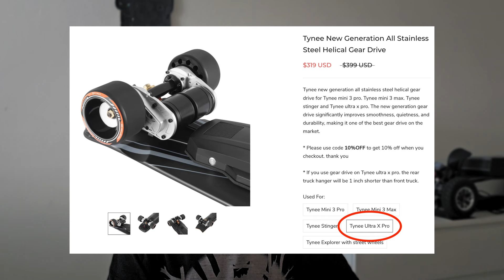Gear drive od Tynee JE ZKLAMÁNÍ | ESK8 | POKEC [SUBTITLES]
Koupil jsem, nainstaloval jsem, zkusil jsem a pak zase rychle sundal gear drive od Tynee. Je to vcelku zklamání. Proč? V dnešním videu budu mluvit nejen o problémech gear drive od Tynee.

Jsi-li z Ostravy a okolí, přidej se k nám! - máme facebook skupinu

Ve videu jedu na Tynee Ultra X Pro
Natočeno na Insta360 ONE RS
Editováno v DaVinci Resolve Studio 19
Hudba: Like a Dream - Roa